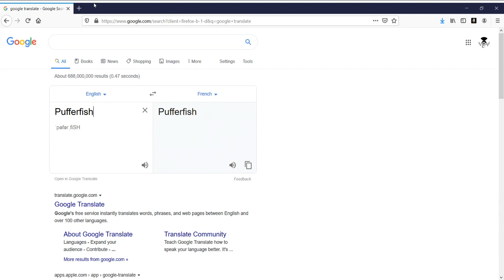Pufferfish in France